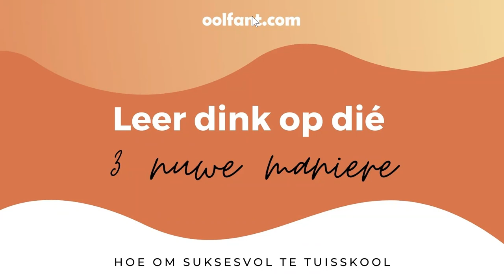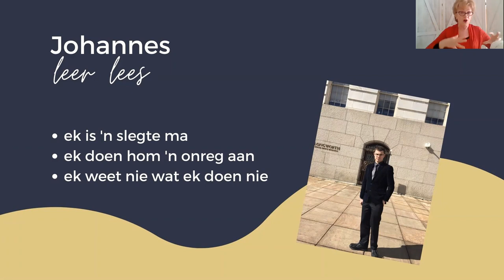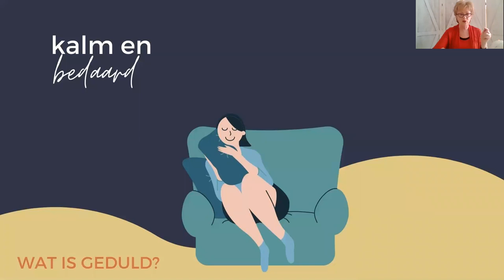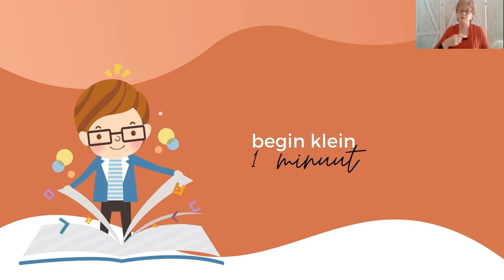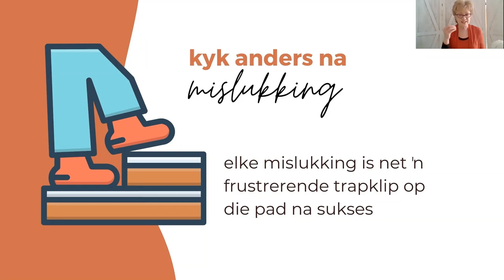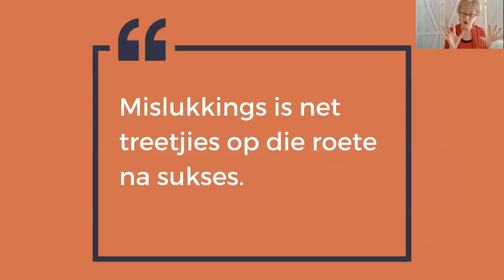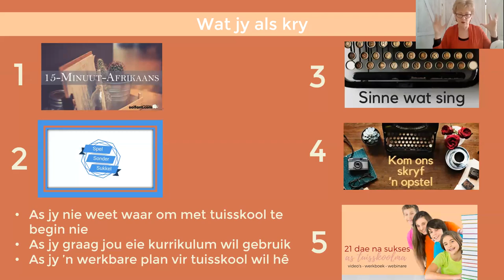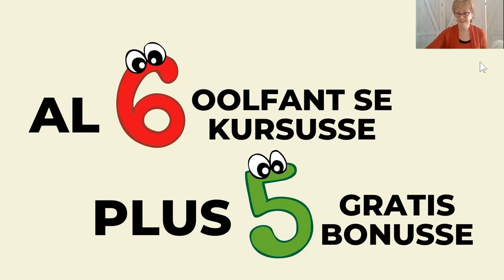3 klein verstellinkies kan 'n reuseverskil in tuisonderwys maak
Ek kry nie my ritme met tuisskool nie. Wat kan ek doen?

As dit is hoe jy voel, het ŉ gesoute tuisskoolma raad.

Hierdie video vertel jou van drie kopskuiwe wat jy kan maak wat tuisonderwys vir jou baie makliker en lekkerder kan maak.

Drie klein verstellinkies wat ŉ reuseverskil kan maak sodat jy en jou kinders tuisonderwys baie meer geniet. En met baie meer sukses aanpak.